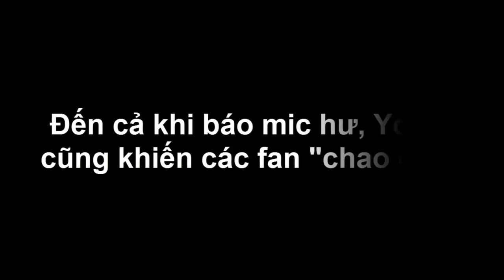Đến cả khi báo mic hư, Yoona cũng khiến các fan "chao đảo" - Tin tức của sao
Dường như mọi hành động nhỏ nhất của nữ thần tượng cũng dễ dàng làm “dậy sóng” cư dân mạng.